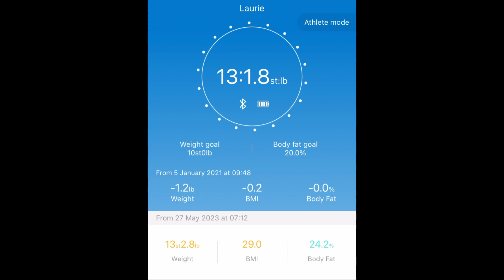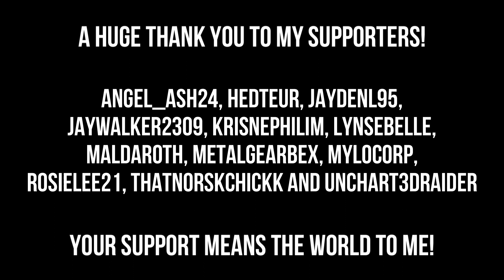Not the Best Week for a Fitness Vlog!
Hi and welcome to my Fitness Vlog!

As the title suggests, this week wasn't the best week for a fitness vlog, but I have a few updates to give, and some of them not the happiest of news...

If you really enjoy my content in general, then do feel free to make a donation, on ko-fi or sign up to my patreon, anything you're able to give is truly appreciated and as a thank you, I have tonnes of other content purely for those who donate/subscribe: